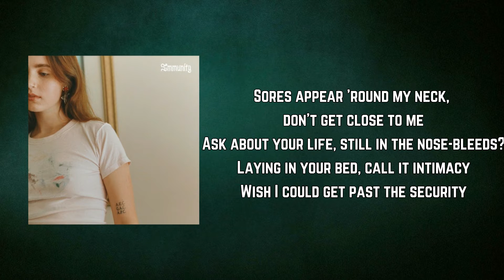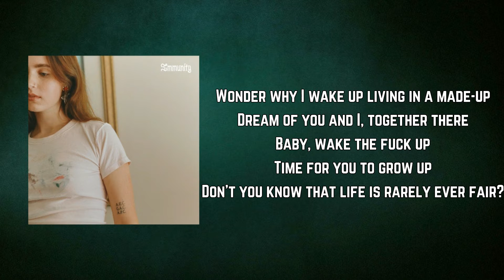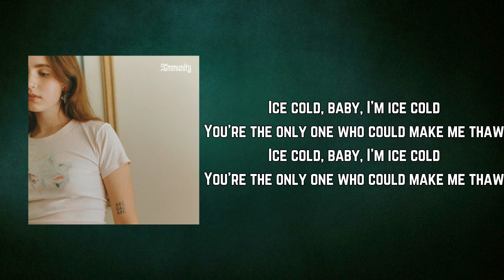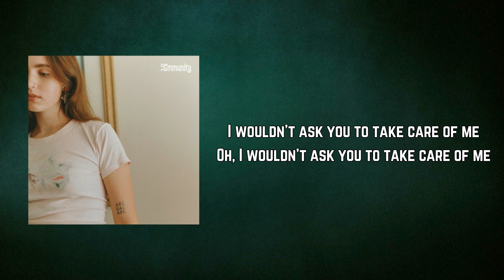Clairo - I Wouldn't Ask You (Lyrics)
I Wouldn't Ask You by Clairo
Album: Sling

I Wouldn't Ask You Lyrics:

I wouldn't ask you to take care of me
Oh, and I wouldn't ask you to take care of me
Oh, and I wouldn't ask you to take care of me (I think I'm losing you)

Sores appear 'round my neck, don't get close to me
Ask about your life, still in the nose-bleeds?
Laying in your bed, call it intimacy
Wish I could get past the security
Wonder why I wake up living in a made-up
Dream of you and I, together there
Baby, wake the fuck up
Time for you to grow up
Don't you know that life is rarely ever fair?

Tell you how I feel, I keep it real clean
Lock hanging 'round my neck, you don't get a key
Come a little closer, I'll show you what I mean
Oh, boy, no, it's all for me
Ice cold, baby, I'm ice cold
You're the only one who could make me thaw

Oh, I wouldn't ask you to take care of me